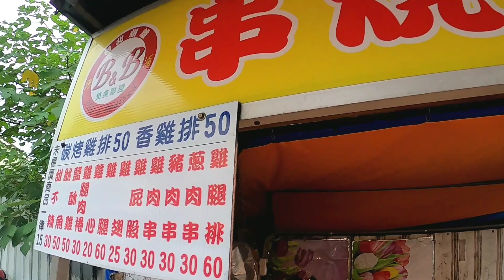CAMILAN TAIWAN - Keripik Terlezat Yang Pernah Aku Cobain ‼️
Yummy!! Keripik merupakan salah satu camilan favorit setiap orang. Hampir setiap negara di dunia memiliki keripik khas mereka masing-masing. Di Taiwan sendiri, ada banyak sekali keripik yang nggak kalah lezat. Tentu, keripik ini bukan tipe merk terkenal yang diproduksi masal, apa itu?! Ya.. Keripik Kulit Ayam, keripik terlezat yang pernah aku rasakan di Taiwan ini.. karena apa? Kulit yang di goreng hingga kering ini di taburi dengan bumbu balado yang bikin nagih banget dengan rasa gurih2 nikmatnya.

Beneran deh, bagi yang pernah mencicipinya, sudah pasti tahu. Namun, buat yang belum pernah, sulit menjelaskan rasanya. Tapi yang pasti cuma satu kata : Enak!! Yuk cobain ?!